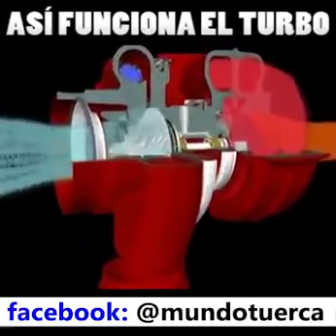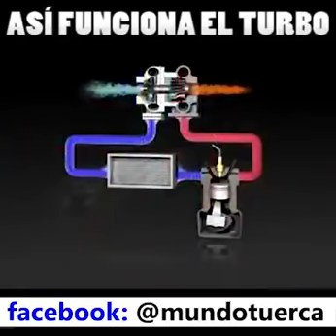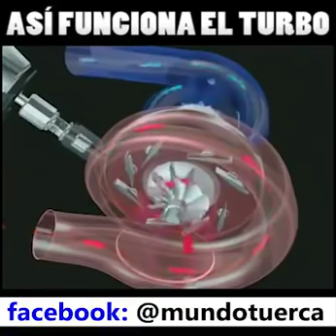COMO FUNCIONA EL TURBO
Video didáctico, donde nos enseña cual es el funcionamiento de este componente del motor.